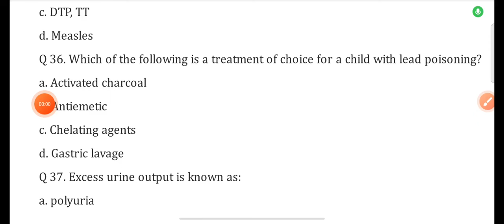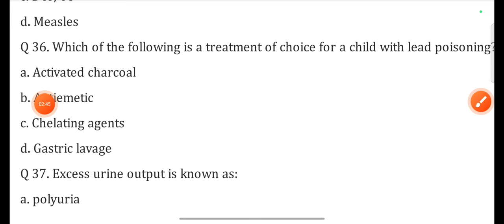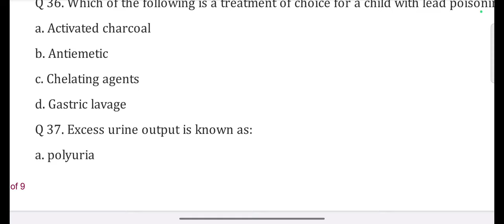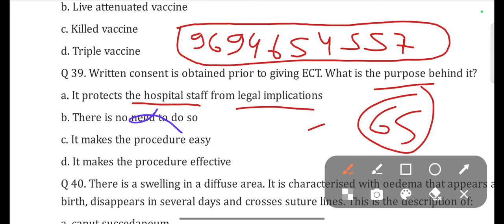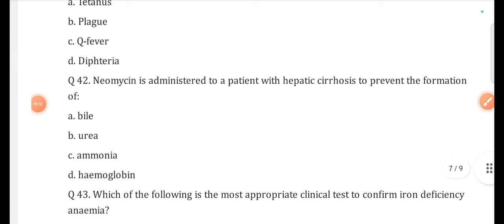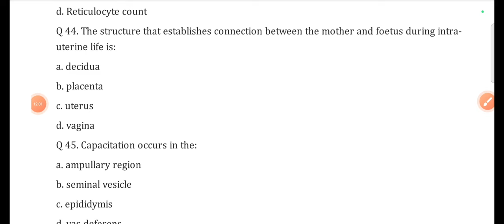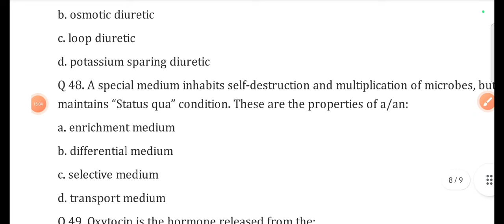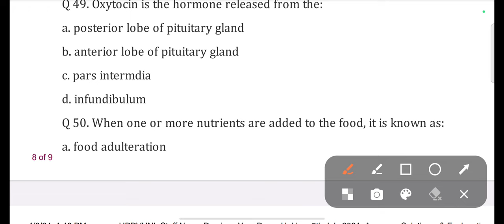ESIC PREVIOUS YEAR QUESTION WITH ANSWER।RRB OLD PAPER।ESIC CLASSES.nhm staff ।SGPGI classes 2024